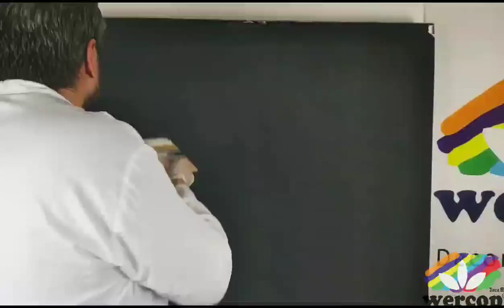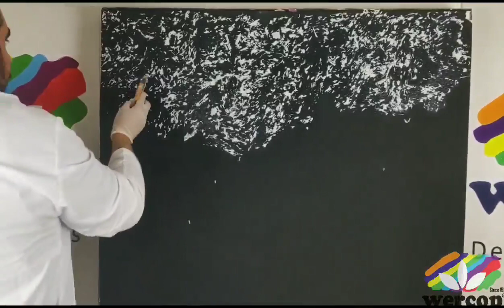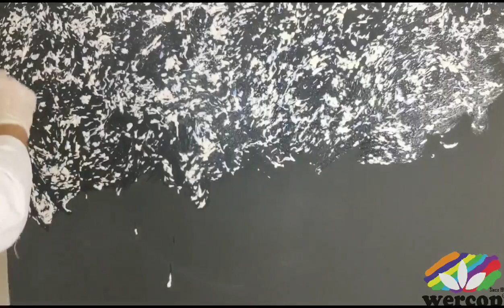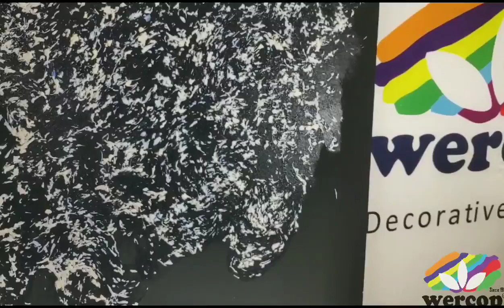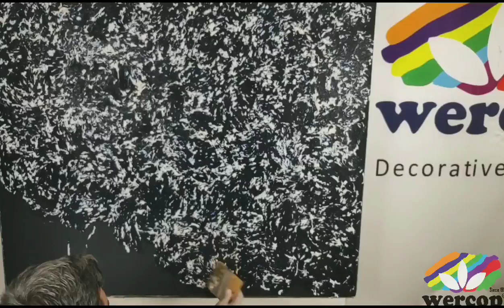ROSSO Decorative Paint Application Video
Wercop Decorative Paints, Wall Paints Manufacturer from İstanbul /Turkey